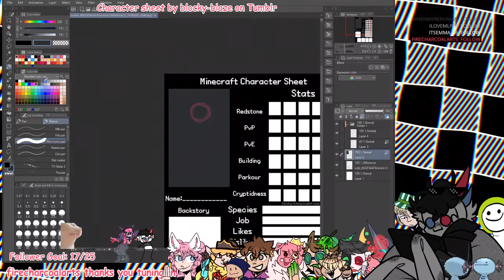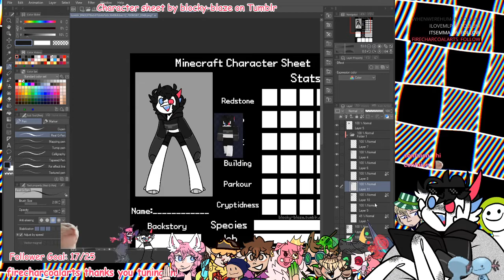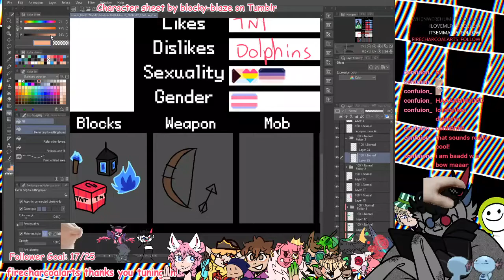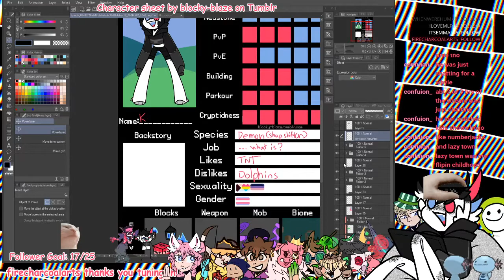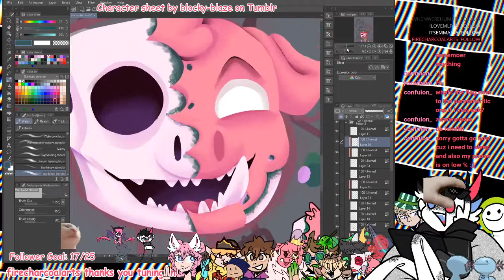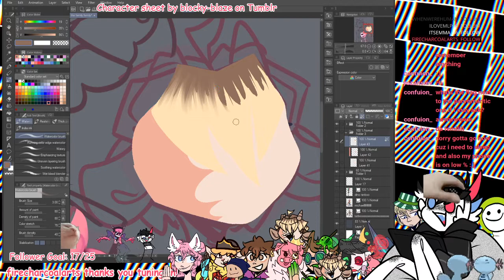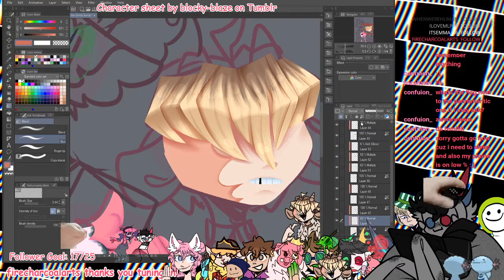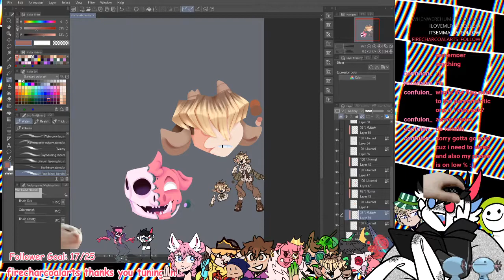Vod| Drawing My Oc and Painting